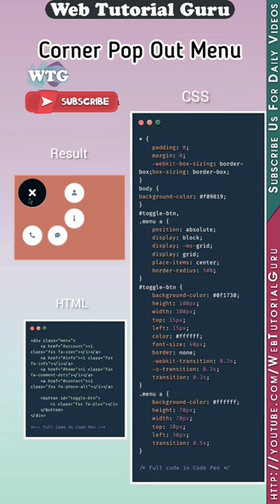Amazing Corner Pop Out Menu 😉 Don't forget Like ♥️ and share